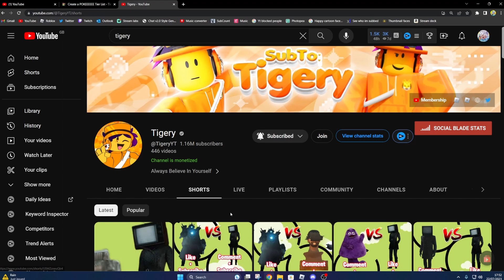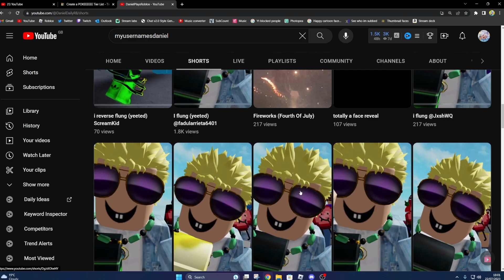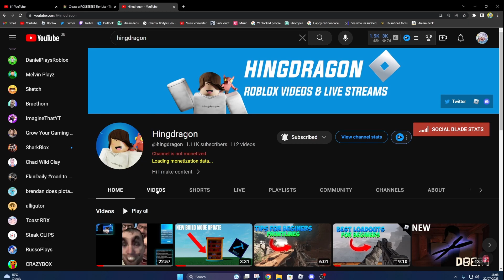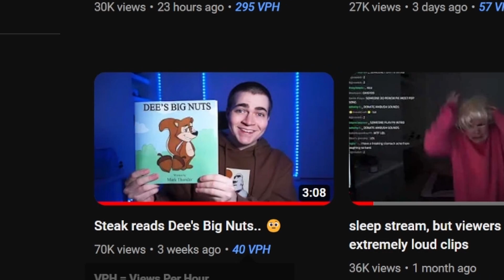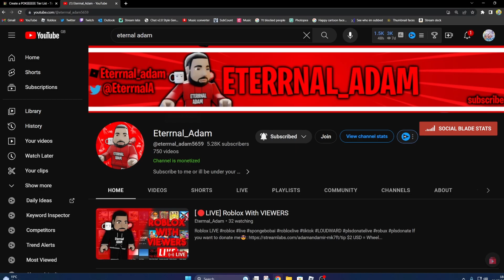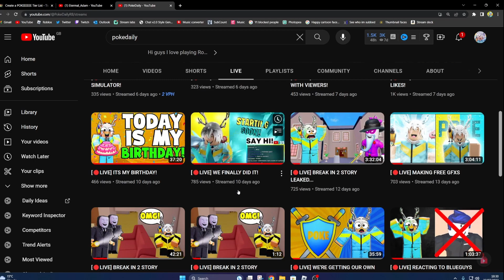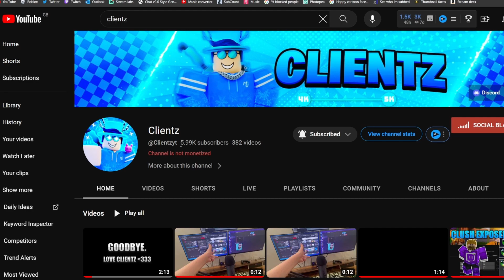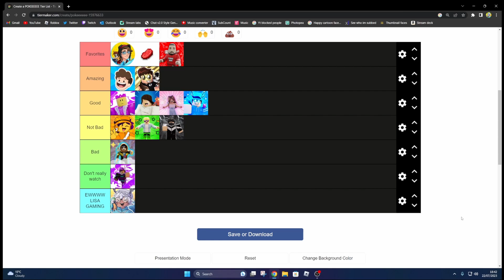RANKING ROBLOX YOUTUBERS...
📸 INSTAGRAM: Still got to make 1

~Credit to steak for the tags xD